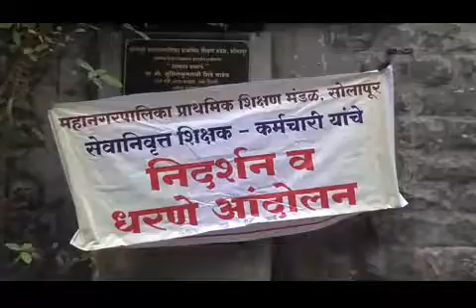Sevanivrutta shixak andolan || Swaranjali kannada news 669